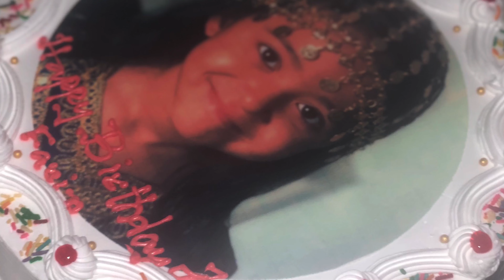𝐌𝐚𝐫𝐲𝐚𝐦 𝐚𝐧𝐝 𝐇𝐚𝐦𝐳𝐚's 𝐥𝐢𝐟𝐞𝐭𝐢𝐦𝐞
This is a kids Chanel, kids can learn art, craft and many more from them, learning is fun#HMsplayhouse